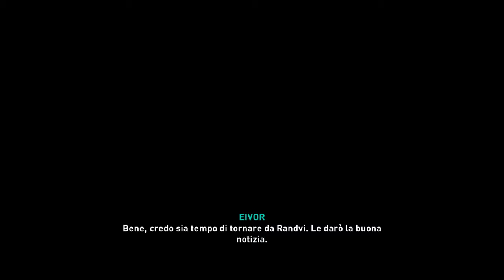Assassin's Creed® Valhalla - Gameplay ITA (Ep. 91)